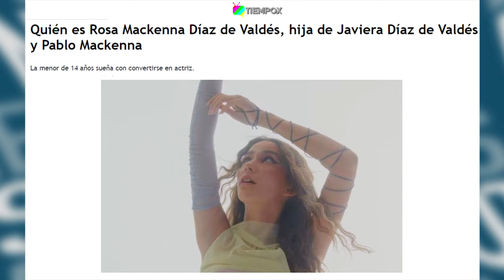"Éramos 8 personas en total, aperramos entre todos", Javiera Díaz de Valdés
La actriz Javiera Díaz de Valdés, comentó su nueva película llamada "El Vacío" y el proceso que implicó sacar el proyecto adelante.